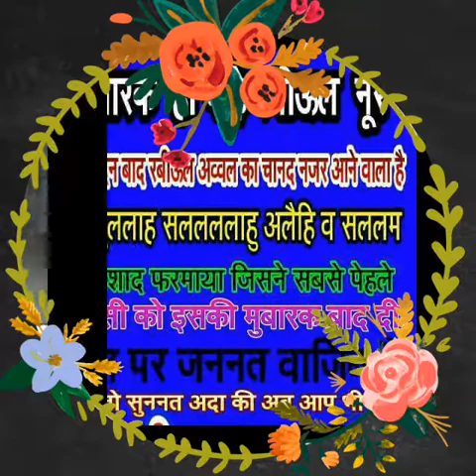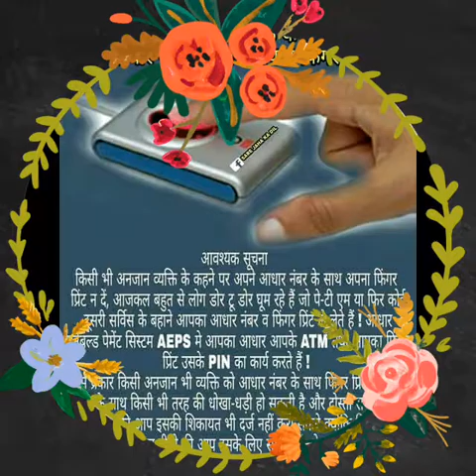fazil ali Photos